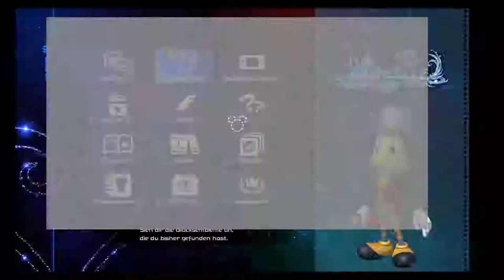Ein Akt wahrer Liebe - Kingdom Hearts 3 (Blind, Deutsch, German, Let's Play)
Square Enix
and Disney